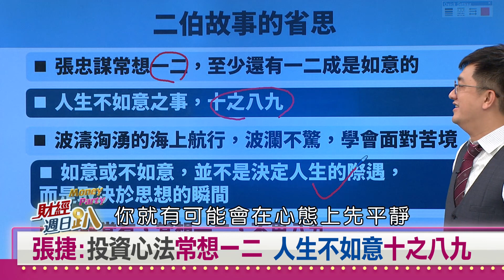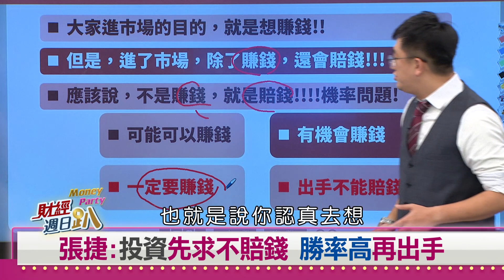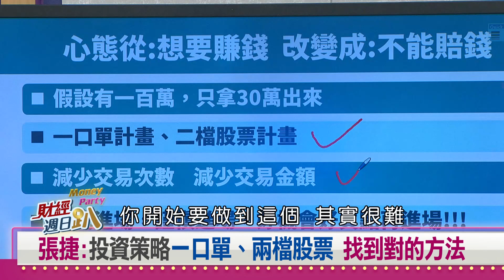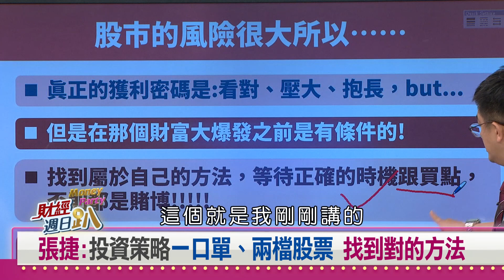【財經週日趴 獨家精華版】 投資策略一口單 兩檔股票 找到對的方法 2023.10.29 @FTV_Forum​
張捷:投資心法常想一二 人生不如意十之八九
張捷:投資先求不賠錢 勝率高再出手
張捷:投資策略一口單、兩檔股票 找到對的方法

【主持人】
   邱沁宜

【特別來賓】
中央大學經濟系教授 吳大任
台經院研六所所長 吳孟道
產業隊長 張捷